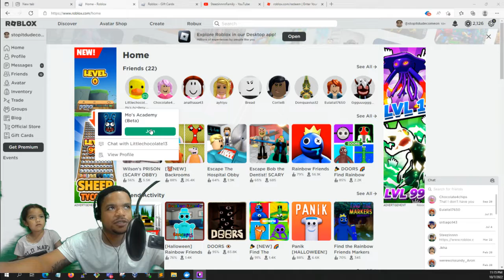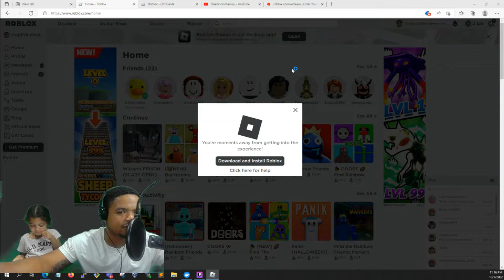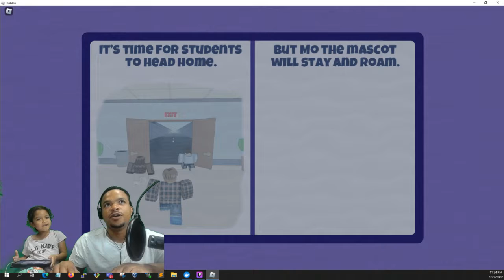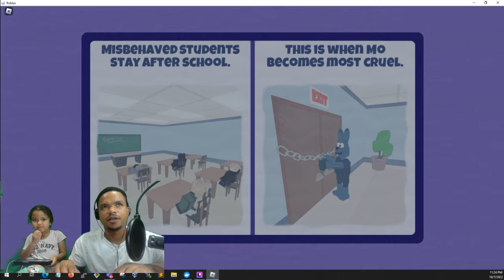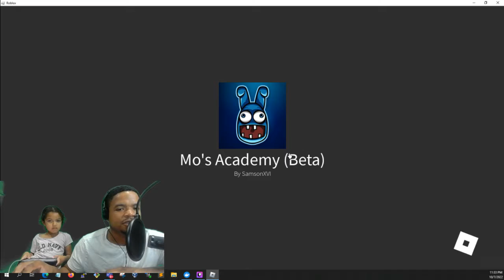Mo's academy! Roblox, escape school obby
This one was really tough, but we had fun and made the best out of it make sure you guys like and subscribe to our videos. we will be sharing them daily and thank you guys so much